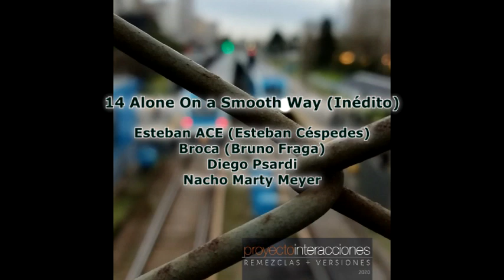14 Alone On a Smooth Way (Inédito) (2020 - Proyecto Interacciones - Remezclas + Versiones)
Esteban ACE (Esteban Céspedes): Ableton Live 9

Broca (Bruno Fraga): Roland Juno DS-61

Diego Psardi: Roland D-20 / Korg 01/WFD

Nacho Marty Meyer: Oberheim Matrix 1000 / Casio SK-1

Proyecto Interacciones - Remezclas + Versiones (2020)

Fotografía y diseño gráfico: Daniel Cabrera (Sobras de Arte)